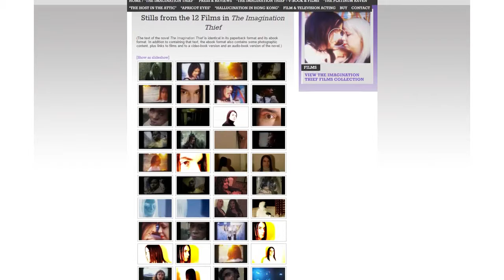Rohan Quine in Kobo's London Book Fair 2016 interview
At London Book Fair 2016, in Olympia, West London, book retailer Kobo filmed this interview, which also appears at

The full sequence of interviews, where I’m in great company with authors Chele Cooke, Eliza Green, Karen Inglis, Margaret Skea, Clare Flynn, Helena Halme and Clare Lydon, is
Many thanks to Kobo for including me.